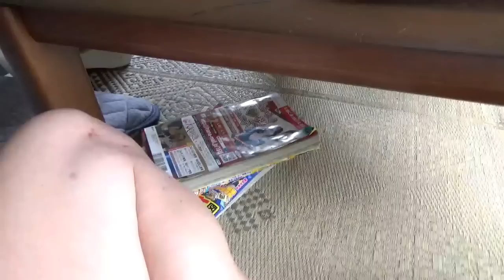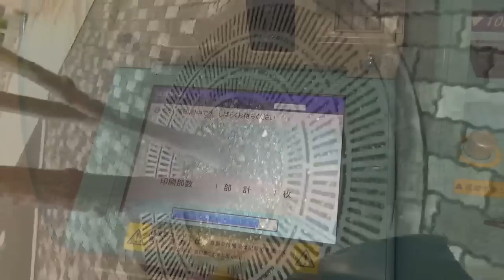コーギー１５才 チマニョン 休日の過ごし方 ネズミ捕獲・・・(;´･ω･) Lowrider production of Japan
コーギー１５才　高齢犬のチマニョンと、定休日の過ごし方、ベランダのネズミ捕獲しました(´･ω･｀)